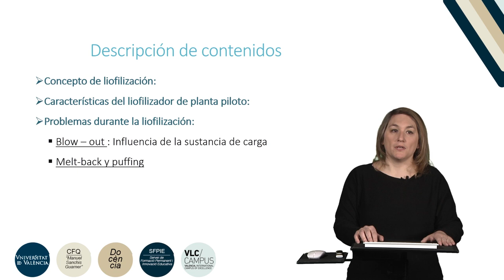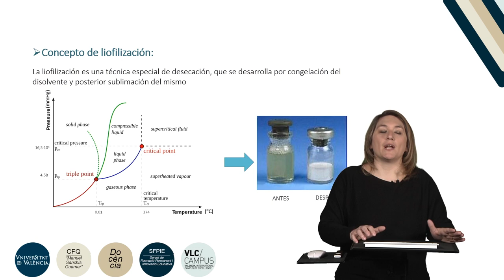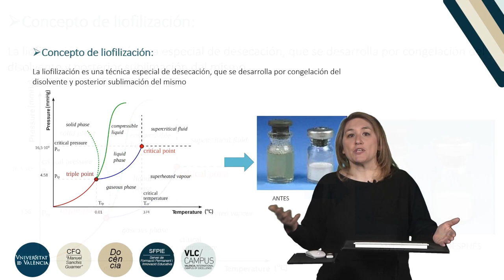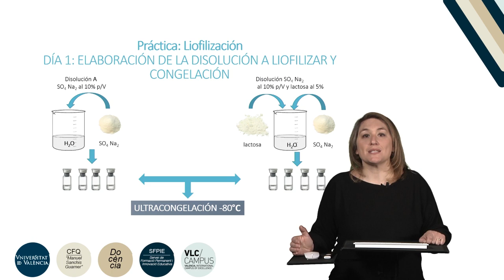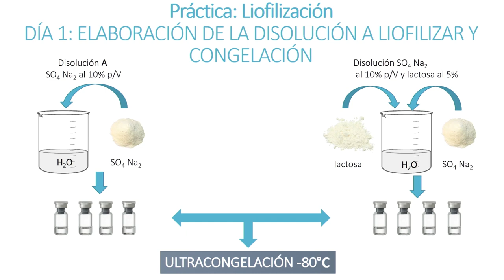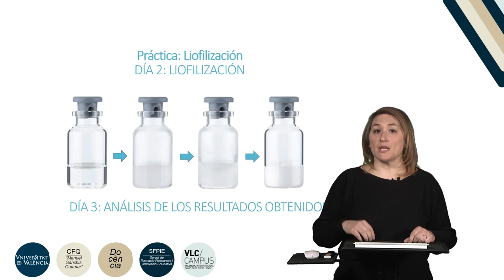Liofilización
Autor: Cano Cebrián, María José;Serie: Prácticas de Tecnología Farmacéutica II Data: 2019 Resum: Se explica el fundamento de la liofilización y el contenido de la práctica que se realizará en el laboratorio Música: Elektrique by Fortadelis Producció: Servei de Formació Permanent i Innovació Educativa